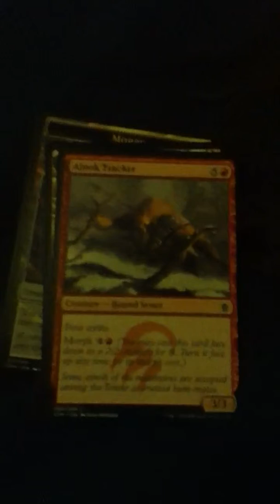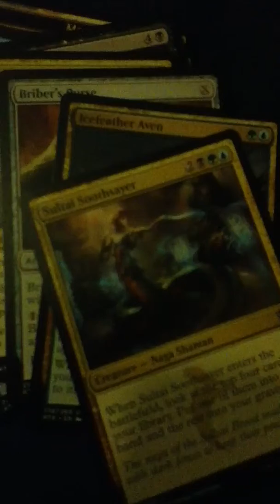My Khans of Tarkir booster box (part 5) ***$$$ pull!***